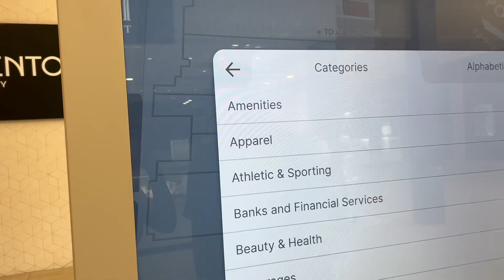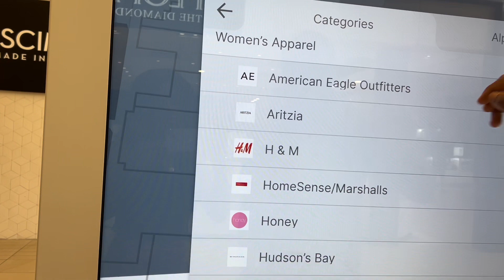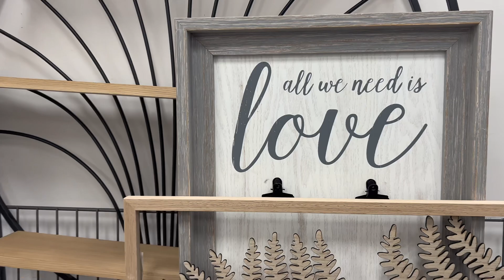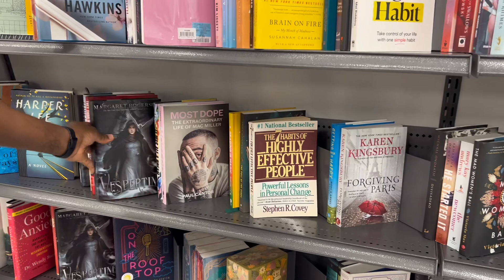CANADA LIVING #8 : Canada Day Vlog 🇨🇦| Shopping, Cooking, Breathtaking Fireworks Celebrations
Hi guys, here’s how I celebrated Canada Day, lots of fun, shopping and breathtaking fireworks celebrations. It’s my first time observing this fireworks and I am spellbound.

Xoxo Rama.

• Music
Peace official sound studio

• Link